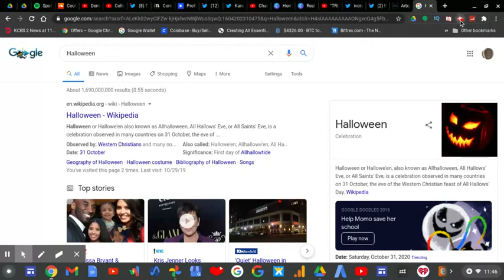Happy Halloween! | RTWRP #191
Happy Halloween!

Hope your Halloween was great in 2020 despite this deadly pandemic, did you pass out candy or go Trick or Treat? Either way I hope it was awesome!